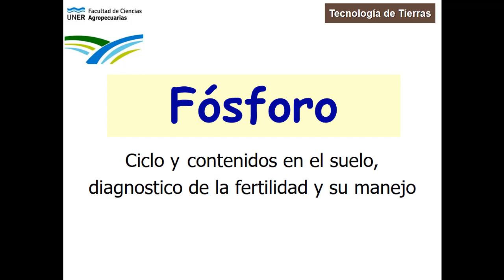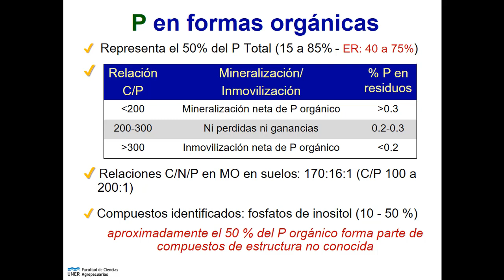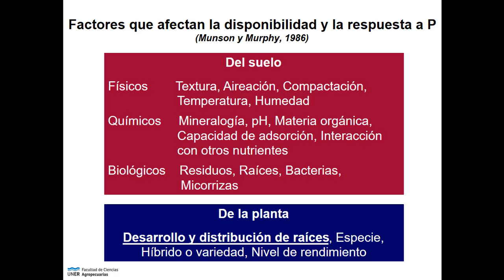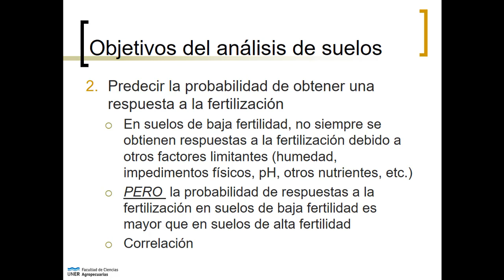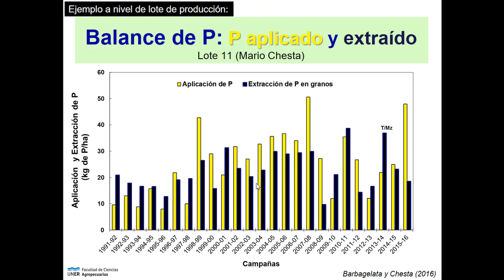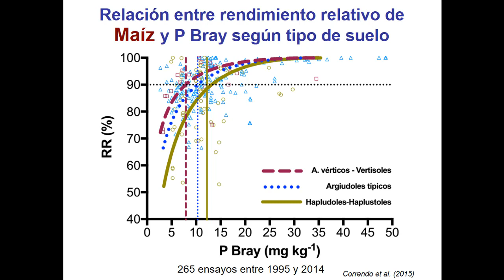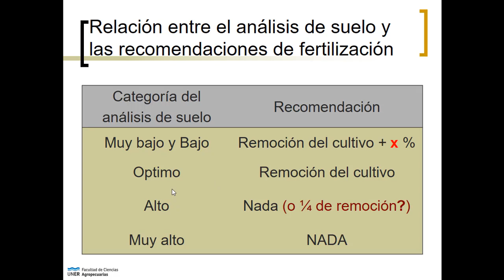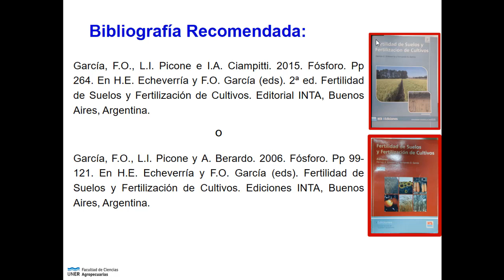UT3 - Fertilidad: Fósforo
Tecnología de Tierras

Unidad Temática 3: Manejo de suelos. Fertilidad: Fósforo y Diagnóstico de la fertilidad fosfatada.

UNIVERSIDAD NACIONAL DE ENTRE RÍOS
FACULTAD DE CIENCIAS AGROPECUARIAS

EQUIPO DE CÁTEDRA A CARGO DE LA ASIGNATURA

Ing. Agr. PhD Pedro Barbagelata Profesor Titular
Ing. Agr. Mariano Saluzzio Profesor Adjunto
Ing. Agr. Miguel Folmer Auxiliar
Ing. Agr. Dr. Jorge Gvozdenovich Auxiliar
Ing. Agr. Dr. Leonardo Novelli Auxiliar
Ing. Agr. Marianela Fontana Auxiliar
Ing. Agr. Santiago Hill Auxiliar